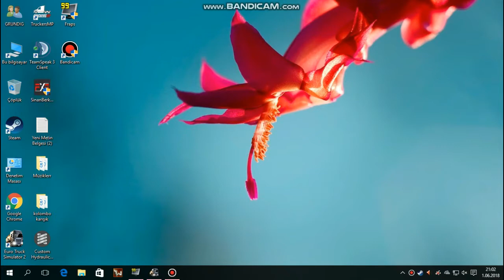ETS2 MULTİPLAYER HİLE NCZ HACK VE BÜTÜN HİLELER+ LİNK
▀▄▀▄▀▄▀▄▀▄▀▄▀▄▀▄ [İBRAHİM PANCAR] Ⓡ▀▄▀▄▀▄▀▄▀▄▀▄▀▄▀▄

🎥 Kayıt ve Edit : OBS Studio - Bandicam - Fraps

▀▄▀▄▀▄▀▄▀▄▀▄▀▄▀[Arp Film'S] ▀▄▀▄▀▄▀▄▀▄▀▄▀▄▀

📌 İşlemci : Pentium(R) Dual-Core
📌 Ram : 4GB
📌 Ekran Kartı : AMD Radeon!
📌 Direksiyon : Mause ile oynuyorum!